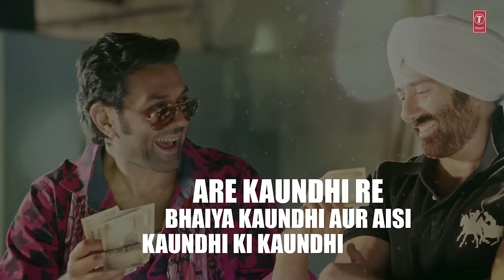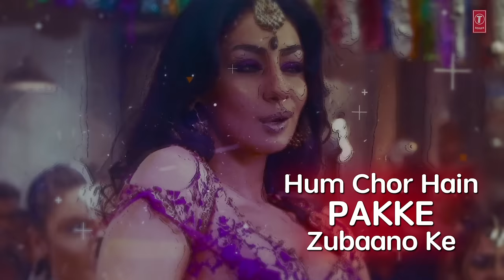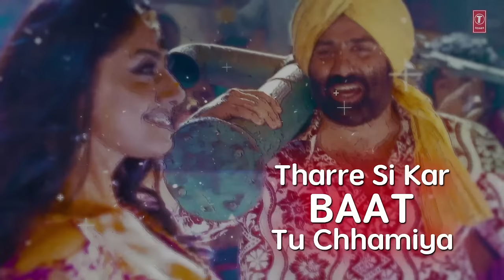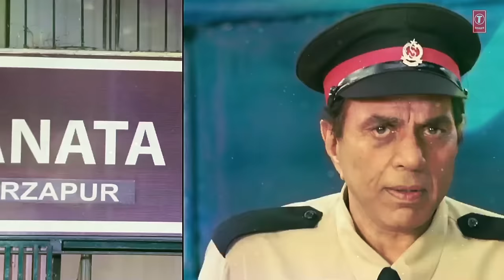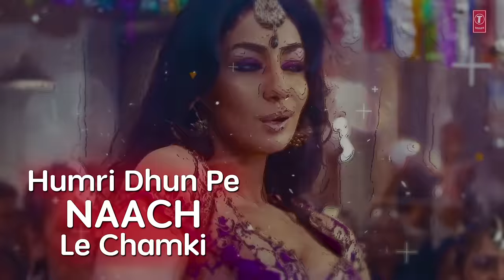Chamki Mast Jawaani (Full Song) Yamla Pagla Deewana | Dharmendra, Bobby Deol, Sunny Deol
Here is the song "Chamki Jawaani" with Lyrical from the Bollywood movie "Yamla Pagla Deewana" featuring Dharmendra, Bobby and Sunny Deol. The song is sung by Daler Mehndi, Master Saleem and Mamta Sharma.

Song - Chamki Jawaani
Film - Yamla Pagla Deewana
Singer - Master Saleem, Mamta Sharma, Daler Mehndi
Lyricist - Anu Malik
Music Director - Anu Malik
Artist - Dharmender, Sunny Deol, Bobby Deol, Nafisa Ali
Music On - T-Series